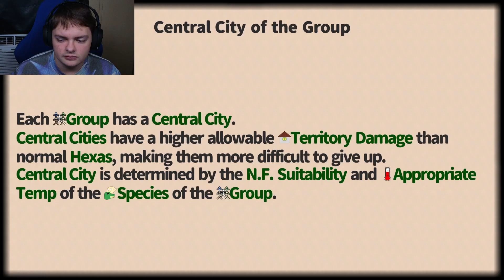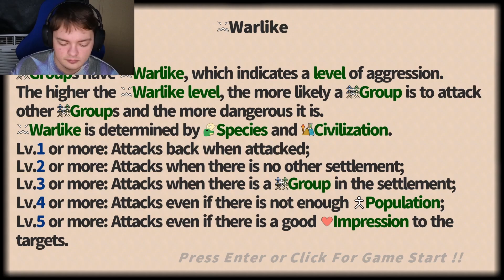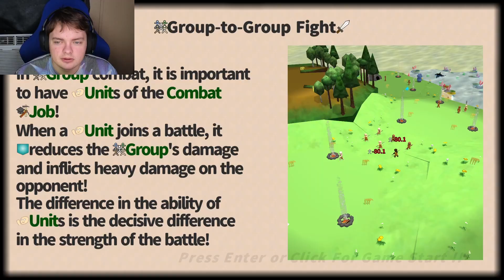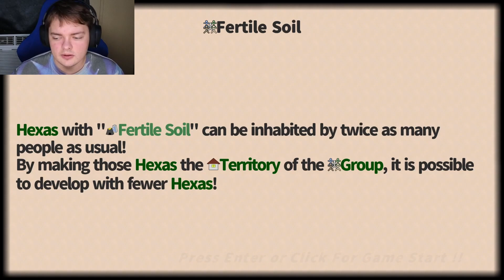Playing God | Mini Continental Saga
I will make a Holy Dragon and slay the masses!!!